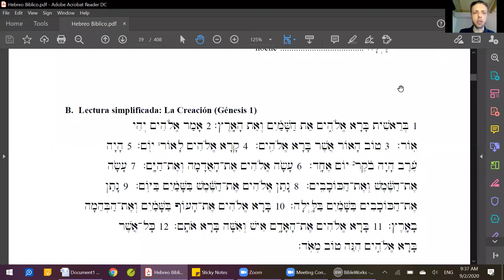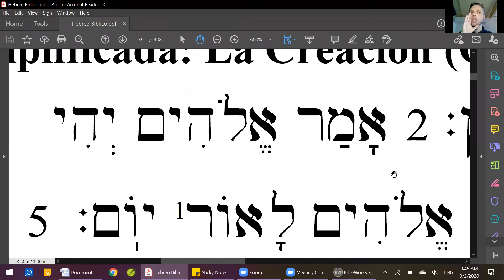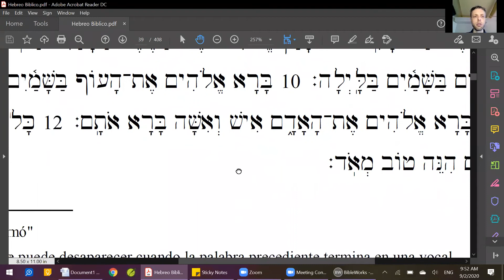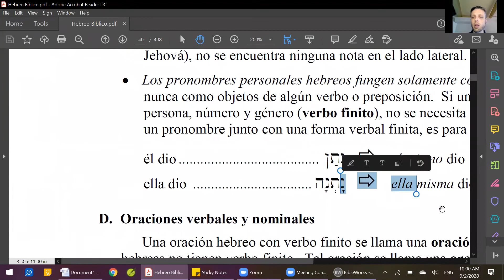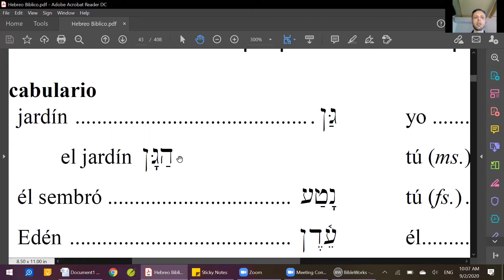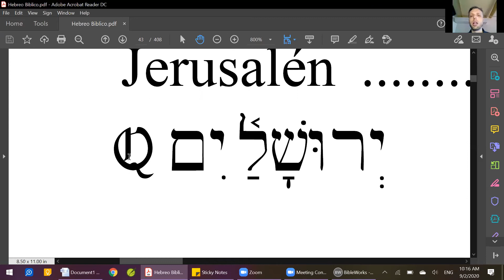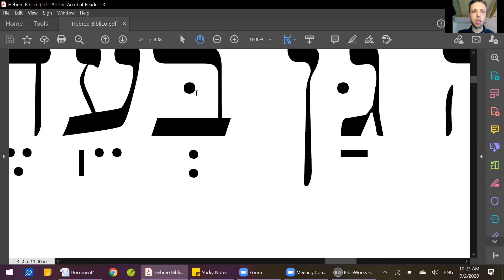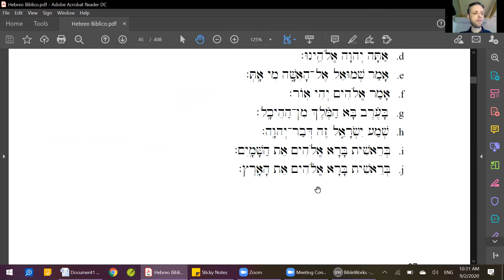Curso de hebreo bíblico sesión 10 - pronombres personales singulares; oraciones verbales y nominales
En esta sesión hablamos de los capítulos 12 y 13 del libro. Temas: pronombres personales singulares; oraciones verbales y nominales, y las preposiciones inseparables.

Necesitarás el libro "Hebreo Bíblico para Principiantes" que se puede descargar gratis

Desafortunadamente este curso ya se terminó. No hay opción para matricular para participar en vivo.